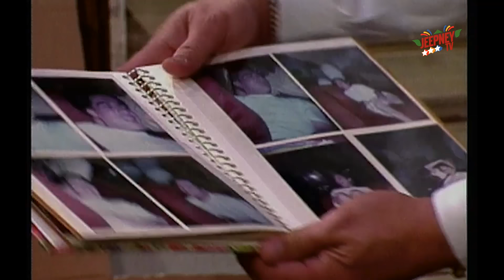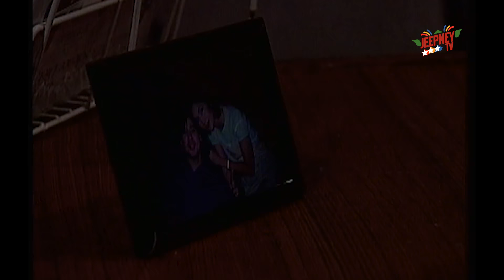Oki Doki Doc: Regine Tolentino Full Episode | Jeepney TV